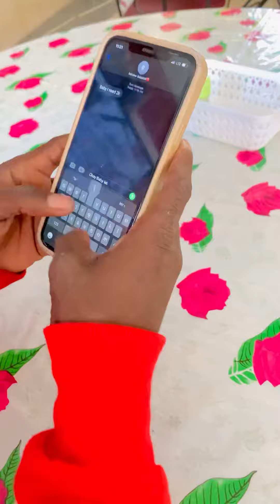Tuba Zak Ft Edem & Sherifa Gunu. Ninkunsi Dance